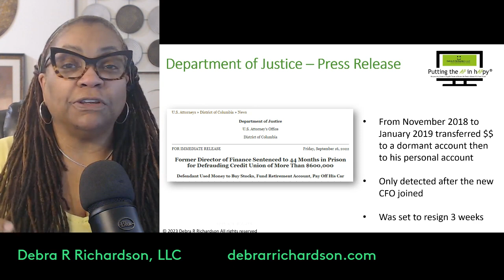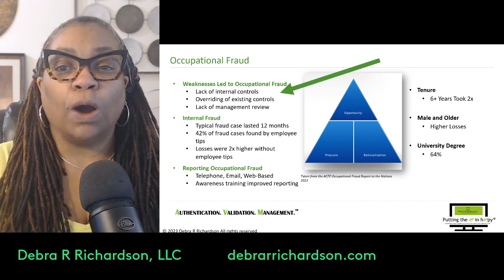Embezzled $610K On His Way Out - Don’t Make the Same Mistakes | Vendor Master File Tip of the Week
Download your free Vendor Validation Reference List with Resource

Clean Your Vendor Data.
Clean Your Vendor Processes.
Pay the Right Vendor.

Join me weekly on Tuesdays where I will give a tip for Accounts Payable or Purchasing teams to reduce fraud in your vendor setup and maintenance process. This week's tip is Embezzled $610K On His Way Out - Don’t Make the Same Mistakes.